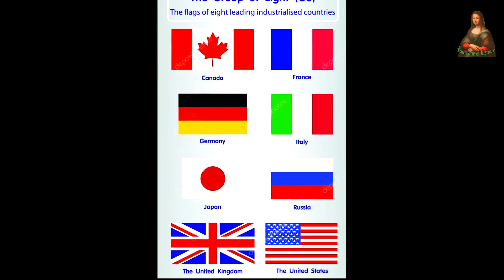Informations sur la politique et le système de gouvernement en France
Selon la constitution actuelle de Français, adoptée en 1958. La France est un pays laïc, ce qui signifie qu’elle sépare la religion de l’État. Et c’est un pays démocratique, ce qui signifie qu’il tire sa souveraineté du peuple. La République Français est une république semi présidentielle, unitaire avec une forte tradition démocratique
En France, le pouvoir exécutif est entre les mains de deux dirigeants du pays. Le premier d’entre eux est le Président de la République, qui est élu directement au suffrage universel pour un mandat de 5 ans. Le deuxième en possession du pouvoir exécutif est le gouvernement, et son chef est le chef du gouvernement.
Quant au Parlement français, c'est un organe législatif composé de deux chambres, l'Assemblée nationale et le Sénat.
Quant à l'Assemblée nationale, ses membres sont élus tous les cinq ans au suffrage direct, et le Conseil a le pouvoir de révoquer le Conseil des ministres, et la majorité de ses membres détermine le choix du gouvernement.
Quant au Sénat, ses membres sont choisis par un collège électoral pour une durée de six ans et la moitié des sièges est renouvelée tous les 3 ans.
Quant aux relations extérieures de la France, la France est un État membre des Nations Unies, l'un des cinq membres permanents du Conseil de sécurité, un membre éminent et influent de l'OTAN et un membre fondateur de l'Union européenne.
La France est également membre de l'Organisation mondiale du commerce, du Groupe des Huit, elle est également un membre éminent de l'Organisation internationale de la francophonie, et est également membre de nombreuses autres organisations internationales.